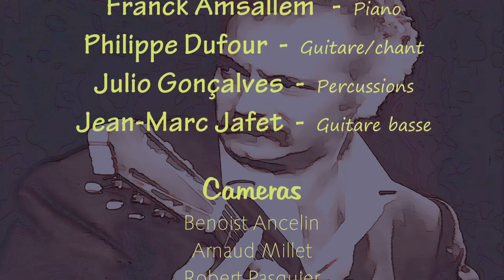teaser philippe dufour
Brassens in Brasil / Philippe Dufour / Jean-Marc Jafet / Festival Bossa Nova de Thiais 93